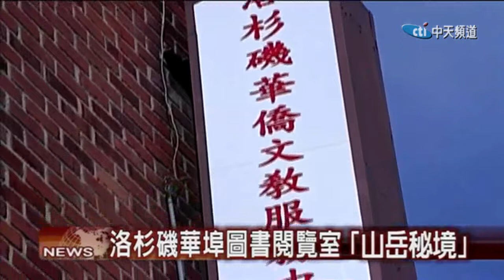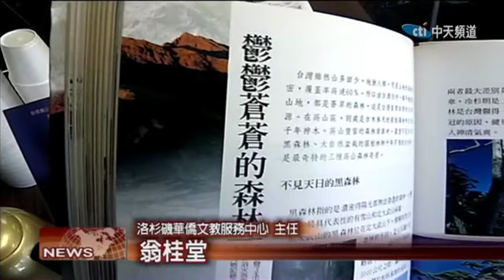2018.12.22中天北美新聞-1 華埠圖書館「山岳秘境」 臺灣健行文化講座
洛杉磯華僑文教服務中心近日在華埠圖書閱覽室舉辦「山岳秘境」台灣絕美山岳健行文化講座，邀請加州台灣同鄉聯誼會會長張琅超，介紹台灣的步道健行和登山攝影心得，希望協助帶動赴台觀光旅遊，促進當地的觀光產業。